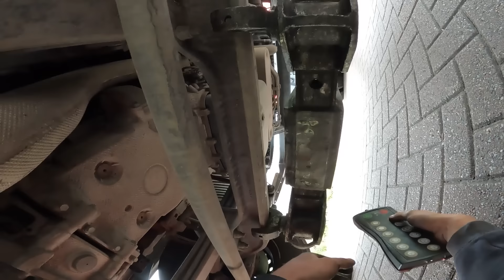Zware berging #19 viel dat even tegen, de aanhouder wint..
Deze week stoeien we met een vuilniswagen
mocht je me nog niet volgen op instagram